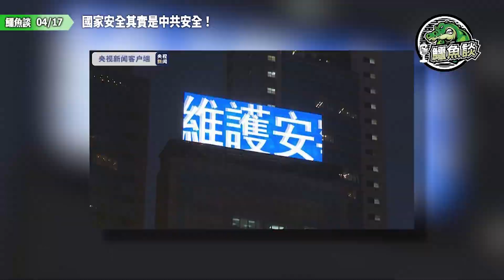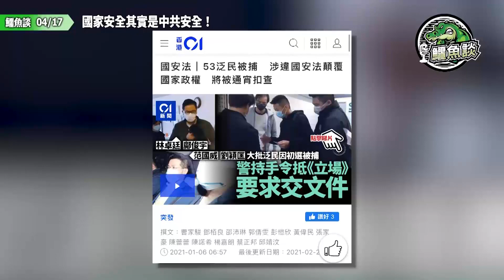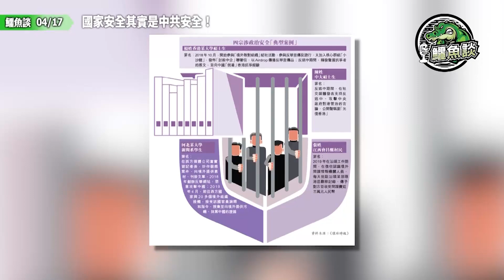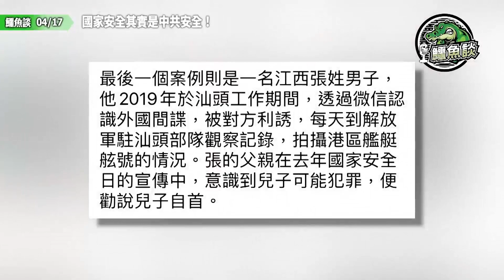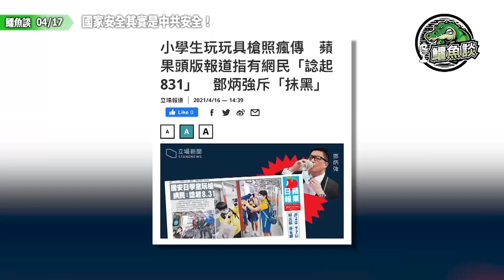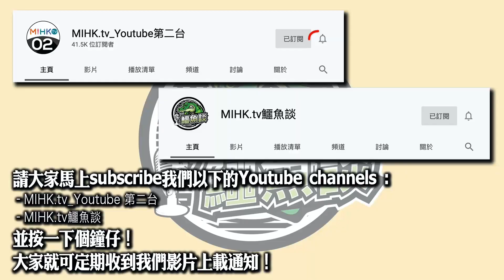鱷魚談0417\ 以國家安全為名打壓異己，維護中共安全、權貴安全！政府鋪天蓋地公帑打飛機宣傳，中共官定意識形態洗腦香港人！大餅強教導小學雞崇拜權威主義！港人橫眉冷笑中共打飛機到出血